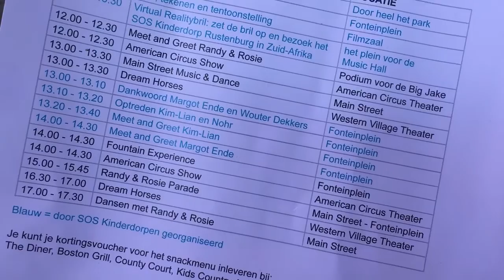★ATTRACTIEPARK SLAGHAREN | SOS KINDERDORPEN Optreden Kim-Lian en Nohr | Pinkit.nl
VERGEET NIET DE VIDEO IN HD KWALITEIT TE ZETTEN

Het artikel op Pinkit.nl |
*De link van het artikel komt hier nog te staan

*Wij hebben de entree van Attractiepark Slagharen gekregen.

Hoi mijn naam is Bianca ik ben 29 jaar en sinds januari 2014 aan het bloggen op . Op Youtube plaats ik video's die over beauty, persoonlijk, plussize fashion, vlogs en nog veel meer diverse onderwerpen gaan. Ik ben geen MUA, maar ik doe alles lekker op mijn eigen manier en ben gek op producten testen. Hopelijk vind je de video's leuk en kom je gezellig een kijkje nemen! Liefs Bianca